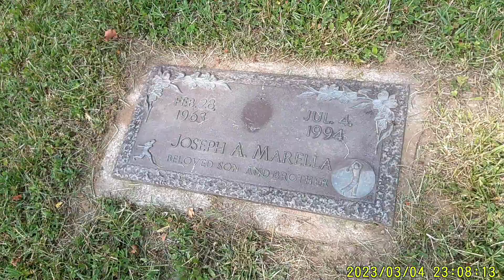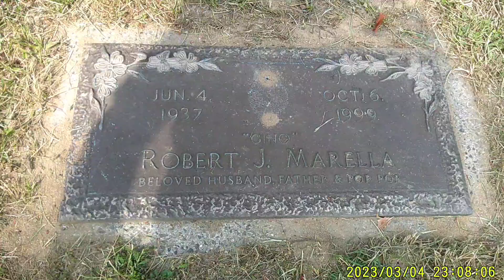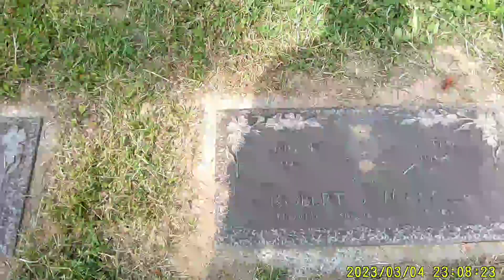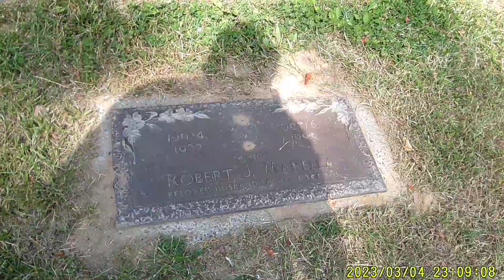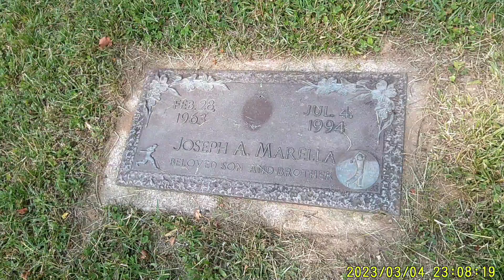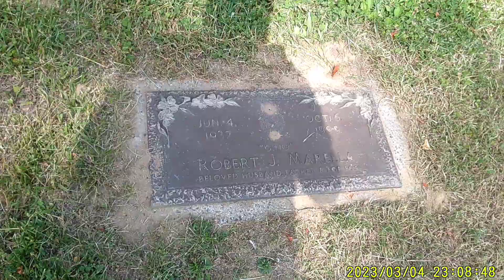WWE/ F : THE GRAVE OF WWF LEGEND GORILLA MONSOON